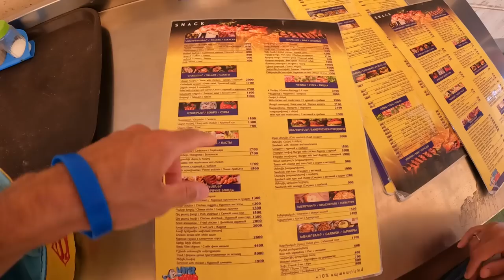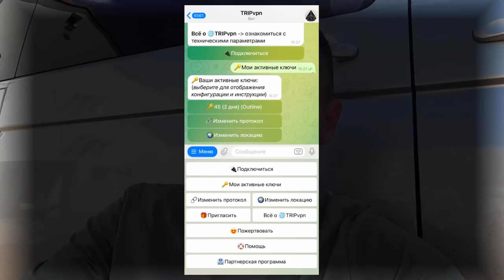Армения СТРАШНО И КРАСИВО. Попали на вулкан в Армении. Ереван - аквапарк без воды. Дикарями на Севан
Пользуйся интернетом безопасно и посещай все сайты и сервисы без проблем

В этом выпуске мы отправляемся из кемпинга в путешествие. Нам предстоит добраться до горнолыжке - Цахкадзор. Снова отправимся на Севан дикарями. Посетим вулкан и аквапарк в Ереване.